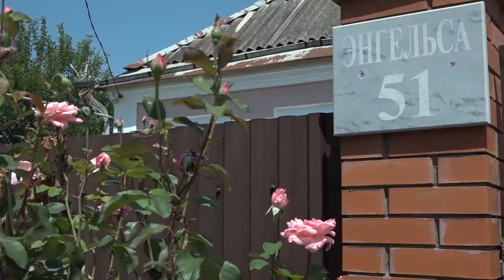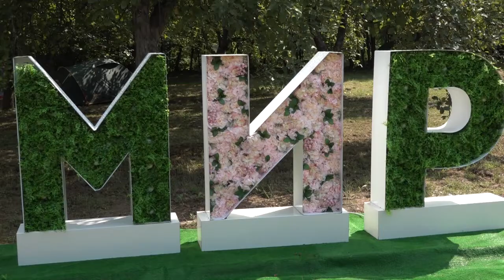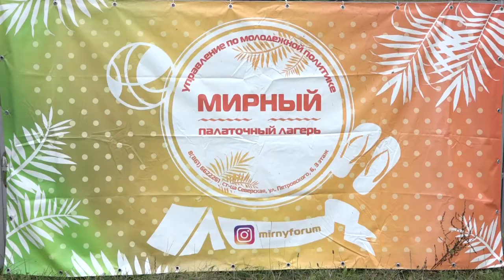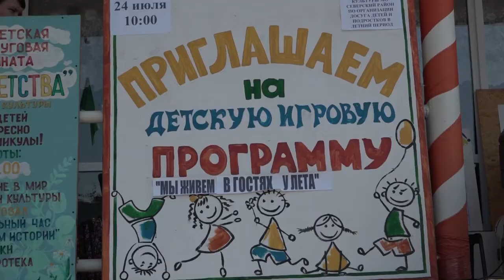Новости Северского района - 26 Июля